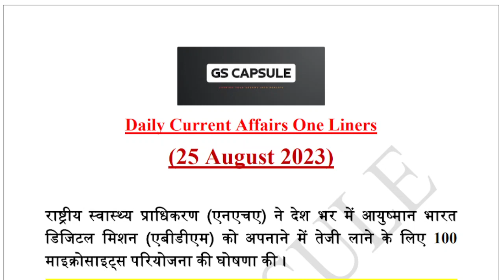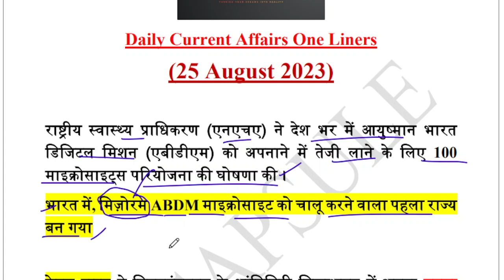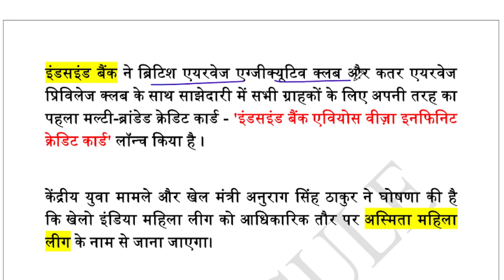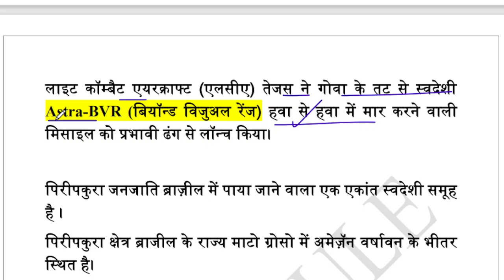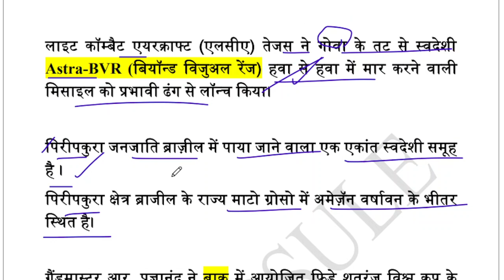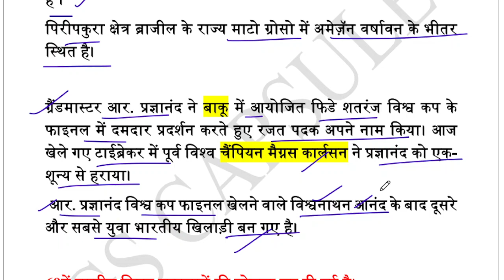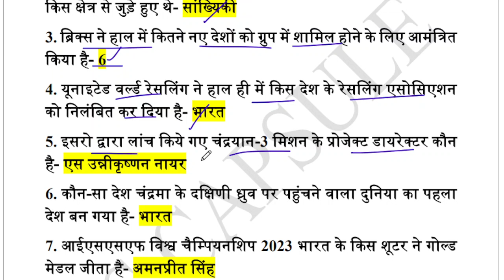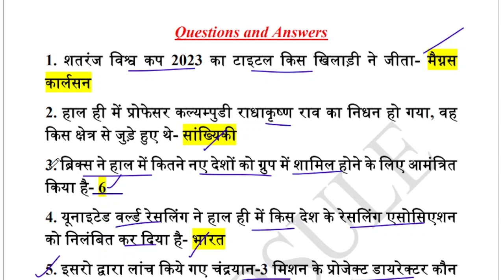25 August Current Affairs | Daily Current Affairs | current affairs today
Daily Current Affairs One Liners- 25 August 2023
August 2023 करेंट अफेयर्स
Current Affairs 2023 in Hindi
Daily Current Affairs | 25 August 2023 Current Affairs | Static GK | August 2023 Current Affairs By RWA
25 August 2023 Current Affairs | Daily Current Affairs (1248) | Important Questions | Kumar Gaurav Sir
Next Dose1990 | 25 August 2023 Current Affairs | Daily Current Affairs | Current Affairs In Hindi
25 August Current Affairs 2023 | Daily Current Affairs | Current Affairs Today
25 August 2023 Current Affairs PART-1 | Current Affairs Today | Current Affairs

आने वाले हर Exam के लिए अतिसंभावित प्रश्न

About Us

Abhishek Dandriyal
• B.Tech, Mechanical Engineering
• 2.5+ Years of Industrial Experience

Keep Learning 🙏